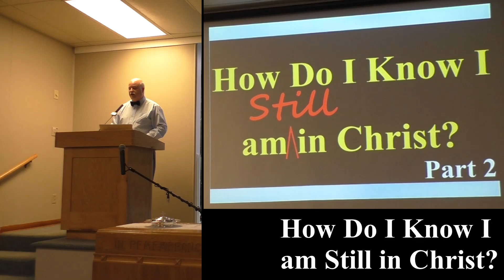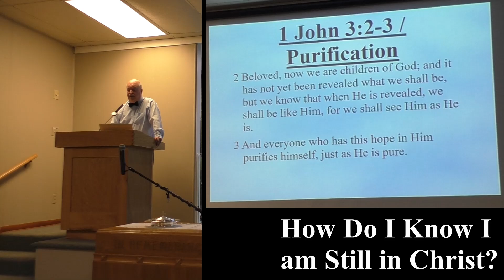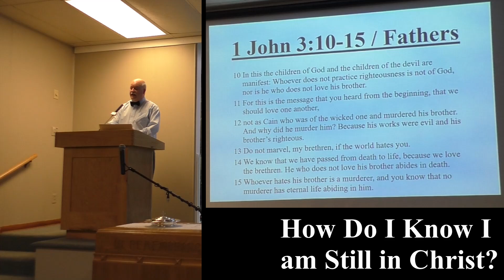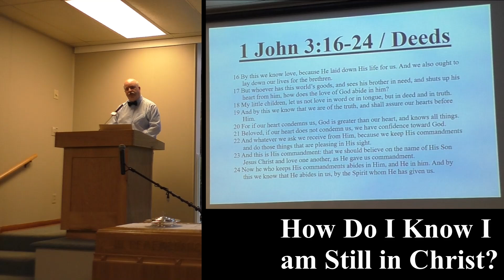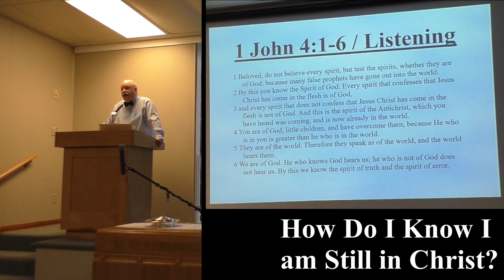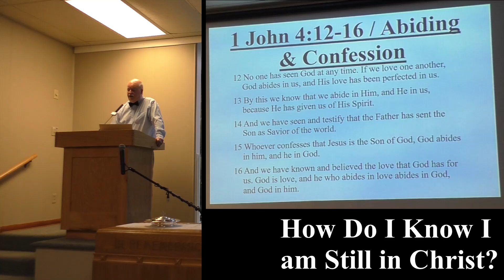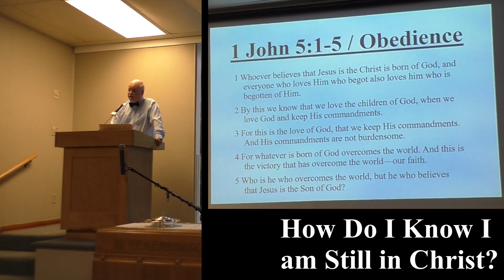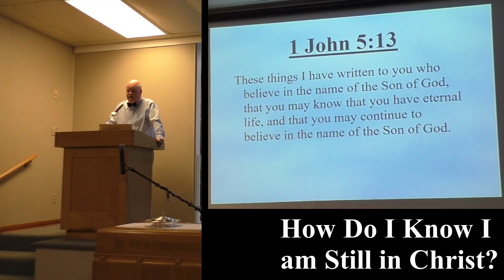How Do I Know I am Still in Christ? (Part 2)